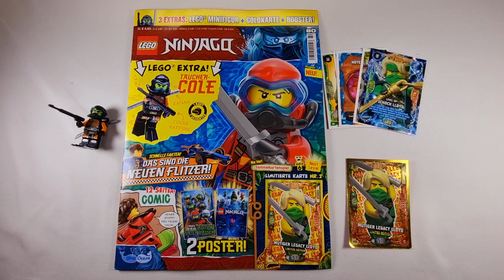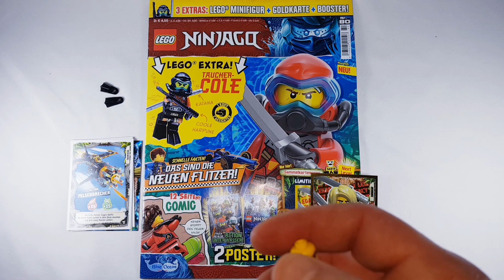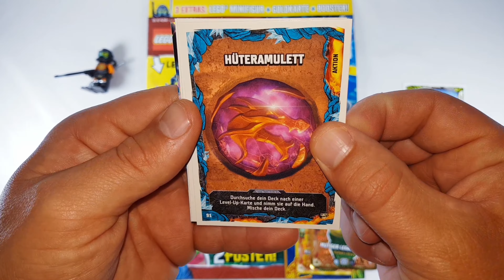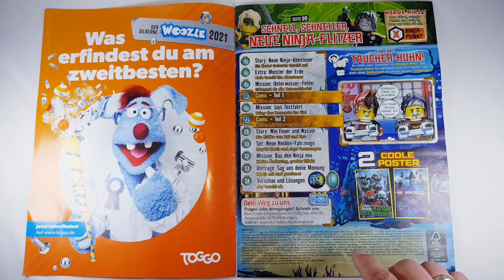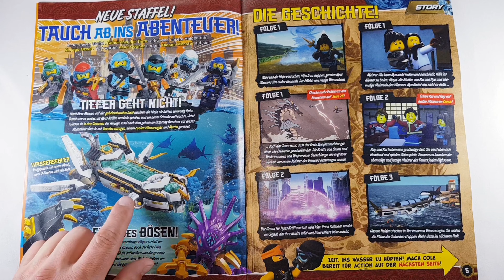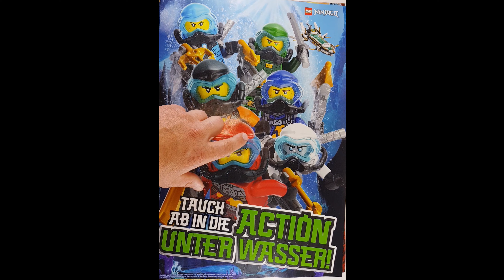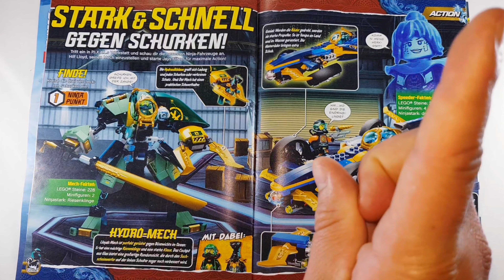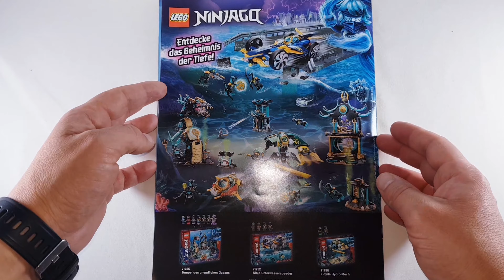LEGO® Ninjago® Magazin Nr.80 | mit Cole als Minifigur👍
LEGO® Ninjago® Magazin Nr.80

Unterstütze diesen Kanal mit einer Bewertung oder Kommentar, vielen Dank!

Das Magazin kostet in Deutschland 4,50 €

Im Video gezeigte oder erwähnte Sets:
LEGO® Ninjago® 71752 Ninja-Unterwasserspeeder*

LEGO® Ninjago® 71750 Lloyds Hydro-Mech*

LEGO® Ninjago® 71755 Tempel des unendlichen Ozeans*

LEGO® Ninjago® 71754 - Wasserdrache*

LEGO® Ninjago® 71756 Wassersegler*

Zeitleiste:
0:00 - Intro
00:40 - Minifigur Cole
02:23 - Trading Cards
02:58 - Magazin
03:04 - Inhaltsverzeichnis
04:50 - Poster
06:46 - Vorschau auf das Magazin Nr. 81 (Erscheinungsdatum 05.10.21)

Die Angebote sind nicht von mir. Ich erhalte durch den Verkauf eine kleine Provision,
Dir entstehen dadurch keine zusätzlichen Kosten.
Wenn Du klickst und kaufst, unterstützt Du meinen Kanal für mehr unterhaltsame Videos.
Vielen Dank!

LEGO® ist eine Marke der LEGO Gruppe. LEGO® ist Urheber und behält alle Rechte.